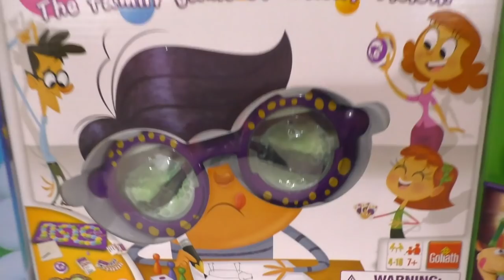Valentine's Day Candy Scavenger Hunt With Giant Teddy Bear!!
Valentine's Day Scavenger Hunt With Giant Teddy Bear!! Today we celebrated Valentine's Day a little early since we will be heading out to New York tomorrow for the New York Toy Fair! We played a fun scavenger hunt with the girls and had them search throughout the house for some Valentines candy! We also decided to get out our giant inflatable teddy bear to join in on the fun! The girls had to scavenger hunt around the house for 8 different things and of course we played a fun new game for game night, Giggle Wiggle!

About Beyond Family Vlogs:
Hey guys! Thanks for visiting our vlog Channel! We usually post once a week! We originally started "Trinity and Beyond" for fun and to record our lives ups and downs. Since then our audience has grown so much we decided to start separate channels for skits, vlogs, and toys.